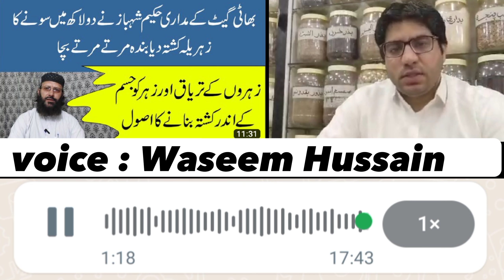دو لاکھ روپے اور زہریلے کشتہ سونا کا الزام 100 ٪ جھوٹ نکلا | جن کی آواز انہی کی زبانی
دو لاکھ روپے اور زہریلے کشتہ سونا کے الزام کی سازش بے نقاب | جن کی آواز انہی کی زبانی

[about this video] :دو لاکھ روپے اور زہریلے کشتہ سونا کے الزام کی سازش بے نقاب | جن کی آواز انہی کی زبانیدو لاکھ روپے اور زہریلے کشتہ سونا کے الزام کی سازش بے نقاب | جن کی آواز انہی کی زبانی

We provide online medicines all over Pakistan | We have treatment for all minor and major ailments | You can call or whatsapp us on these numbers from 9 am to 9 pm to make an appointment or to take medicine online or for any further information ۔

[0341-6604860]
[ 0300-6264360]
WhatsApp is also available on these two numbers which are with my personal assistant Umar Mughal .

دو لاکھ روپے اور زہریلے کشتہ سونا کے الزام کی سازش بے نقاب | جن کی آواز انہی کی زبانیدو لاکھ روپے اور زہریلے کشتہ سونا کے الزام کی سازش بے نقاب | جن کی آواز انہی کی زبانی